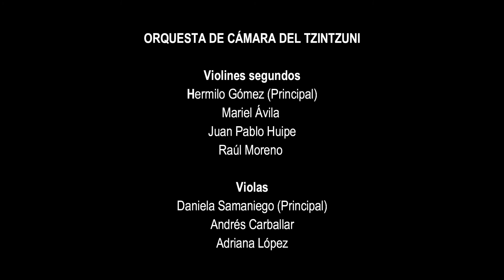Divertimento No. 11 en Re mayor, K. 251 (W. A. Mozart) | Orquesta de Cámara del Tzintzuni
Divertimento No. 11 en Re mayor, K. 251 (W. A. Mozart)

Grabado en el Templo de El Carmen
Morelia MX

Orquesta de Cámara del Tzintzuni
Juan Vázquez, director titular